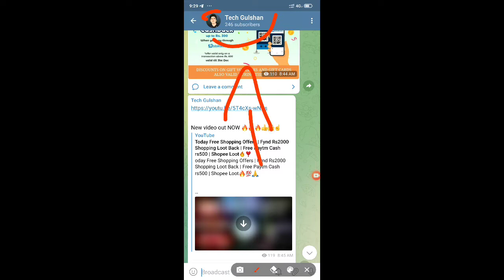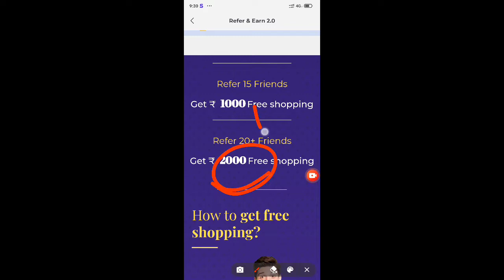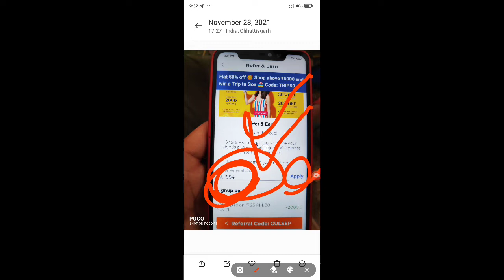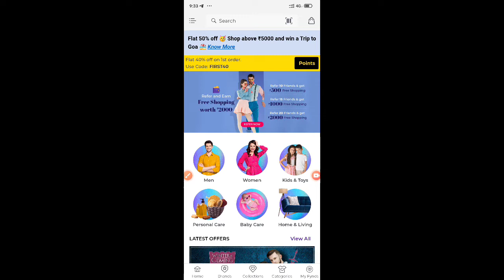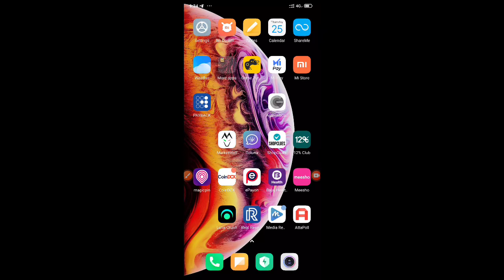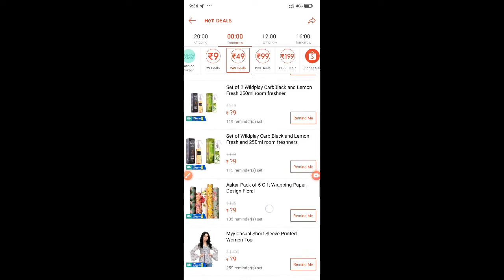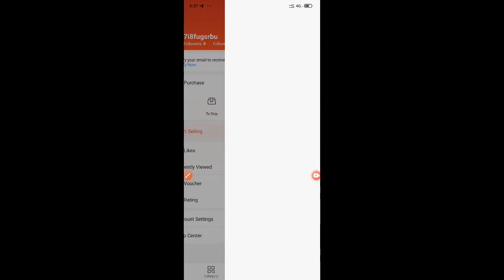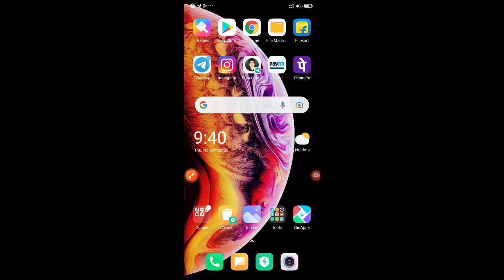Fynd Loot New Update | Amazon Free Prime Membership | Shopee Free Shopping Update | Today Loot🔥🤯💥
Refer code :- AUI884

Refer code :- AUI884

Looot lo ☝️☝️☝️☝️☝️☝️☝️

Most join ho jey ☝️

लिंक वर्क ना करें तो सर्च करें Tech Gulshan aur join ho जेय❣️

fynd payment offers
fynd upcoming offers
fynd online shopping offers
fynd paytm offer
fynd offers
fynd products
fynd seller
fynd offer
fynd revenue
fynd about us
fynd salary
fynd salary for freshers
nature's fynd salary
fynd product manager salary
amazon prime membership offer jio
amazon prime membership offer for 1 year
amazon prime membership offer airtel
amazon prime membership offer jio prepaid
amazon prime membership offer india
amazon prime membership offer for 1 month
amazon prime membership offer 899
amazon prime membership offer 2021 airtel
amazon prime membership offer 2021
amazon prime membership offer airtel prepaid
amazon offers
amazon offers today
amazon offers date
amazon offer sale
amazon offers mobile
amazon offers 2021
amazon offers today on dresses
amazon offer code
amazon offer letter
amazon offer sale date
amazon offer last date
shopee sale schedule 2021
shopee sales 2021
shopee sales report
shopee sale items
shopee sale october 2021